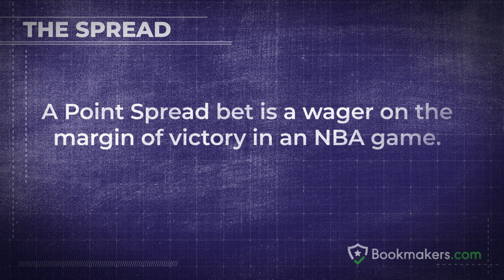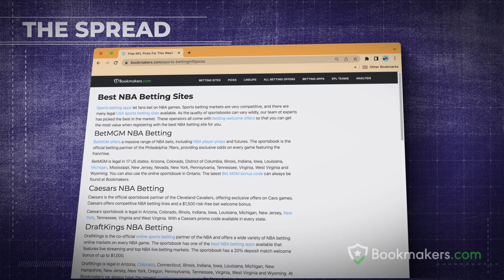NBA Betting - The Spread Explained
NBA Betting - Betting On The Spread Explained

When it comes to Spread Betting on the NBA the best online sportsbooks offer so many markets! TV guide to betting on Spread Betting for any NBA game. We explain what Spread Betting and Spread Markets mean, the odds involved, the way to win and what it means when you see Spread odds shown on betting sites.

Legal Age and want to find a new online bookmaker? Check us out...